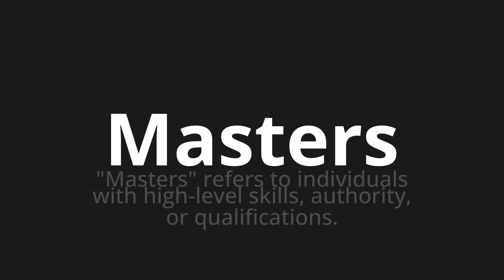How to pronounce Masters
Master the Pronunciation of 'Masters WHICH MASTERS' - which means : "Masters" Refers to Individuals with High-Level Skills, Authority, or Qualifications. 📝 with @PortuguesePronunciation 🎓🗣️ - [Your Guide to Portuguese]

Learn to pronounce 'Masters' perfectly in Portuguese with our easy and engaging tutorial by @PortuguesePronunciation! 📖📽️ In this comprehensive video, we provide you with native speaker examples 🗣️👂 and phonetic breakdowns 🎵 to ensure you get the pronunciation just right.

How to say Masters in Portuguese